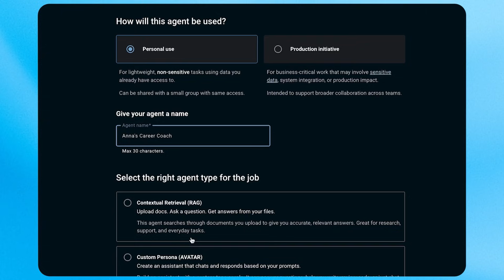BNY People uses OpenAI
See how AI literacy scales across the enterprise when learning is built into the work. 20,000 BNY employees have created their own agents to build and update learning content.